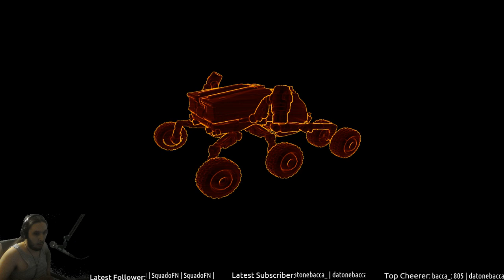Elite Dangerous | what is this sorcery 27.02.2019